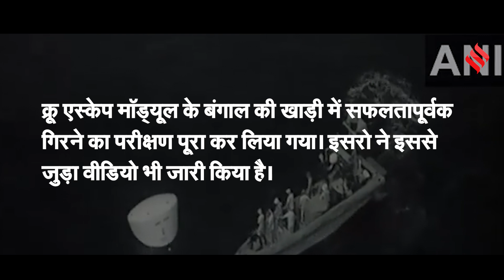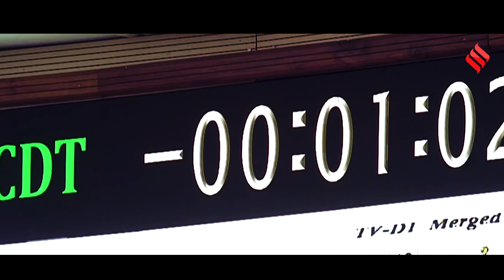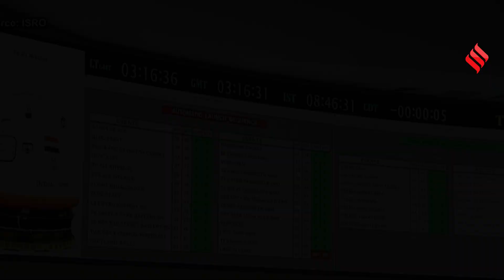Gaganyaan Mission: TV-D1 Mission की सफलता, ISRO Chief S Somnath ने क्या कहा?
Gaganyaan Mission Test Flight live updates: भारतीय अंतरिक्ष अनुसंधान संगठन (इसरो)(isro) आज श्रीहरिकोटा परीक्षण रेंज से गगनयान मिशन(gaganyaan mission) के व्हीकल टेस्ट फ्लाइट (टीवी-डी1) का पहला परीक्षण करने जा रहा है। गगनयान मिशन(gaganyaan mission live) के लिए टेस्ट उड़ान टीवी-डी1 को सुबह आठ बजे लॉन्च किया जाना था, लेकिन अतिरिक्त सतर्कता बरतते हुए, इसका लॉन्च टाइम 30 मिनट आगे बढ़ा दिया गया। हालांकि, खराब मौसम की वजह से इसरो ने फिलहाल गगनयान(gaganyaan test flight) के परीक्षण को कुछ और समय के लिए रोकने का फैसला किया है...

Gaganyaan Mission: ISRO's Gaganyaan Mission is about to take its first test flight today. Through this test flight, ISRO is preparing to send humans into space and bring them back safely to the ground. Which is being considered very important for missions including humans in space.